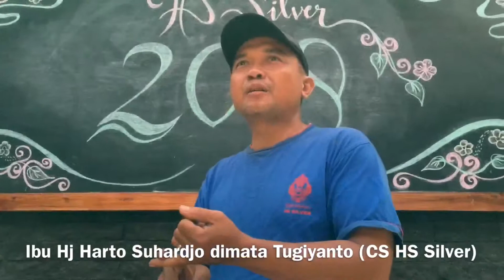Tentang ibu. Hj. Harto Suhardjo di mata cs HS Silver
Menjaga kesehatan sampai usia 87 tahun